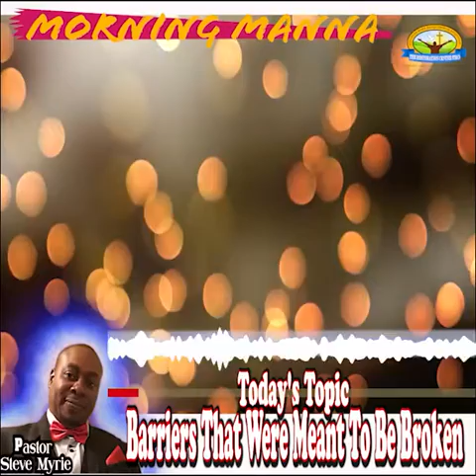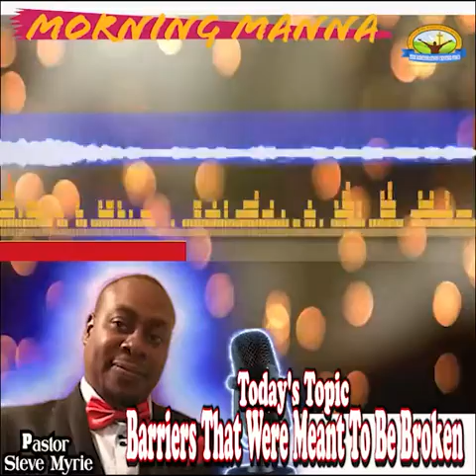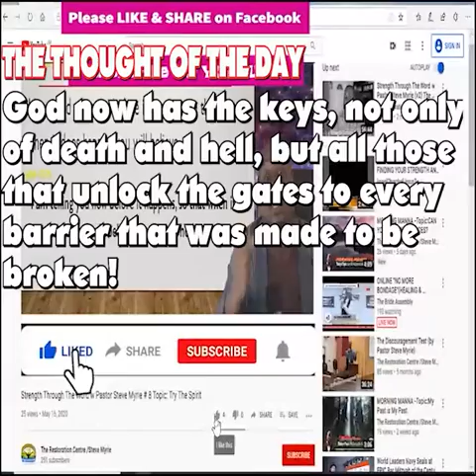Morning Manna #141 Topic: Barriers That Were Meant To Be Broken